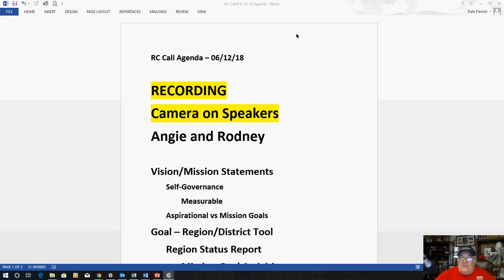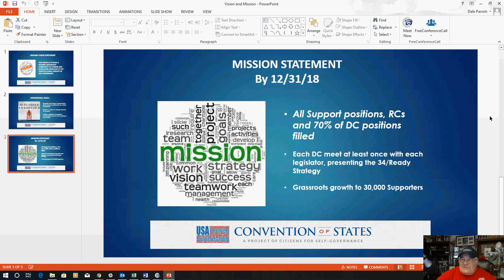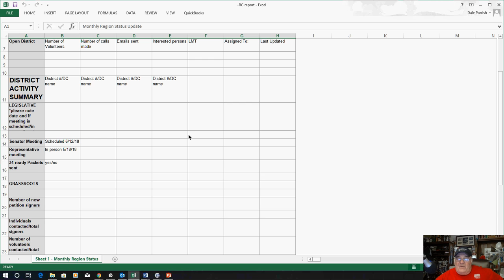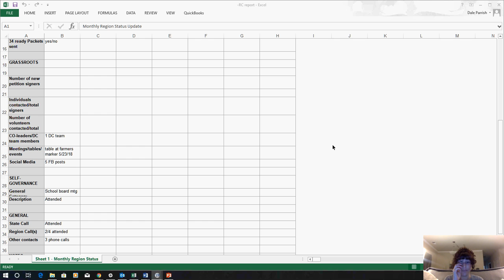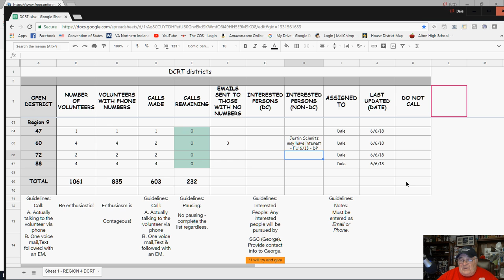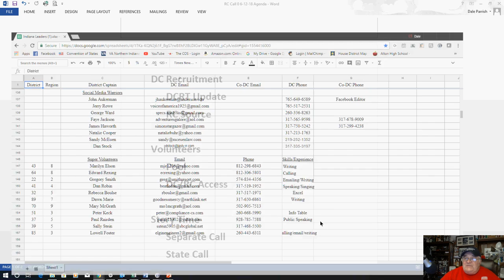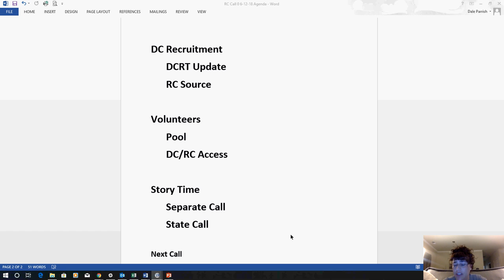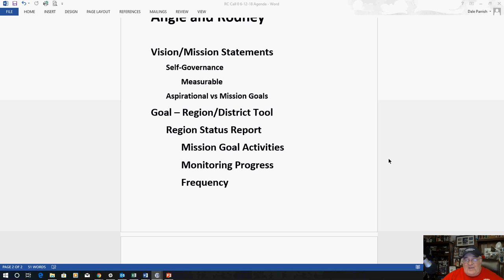RC Call 6 12 18